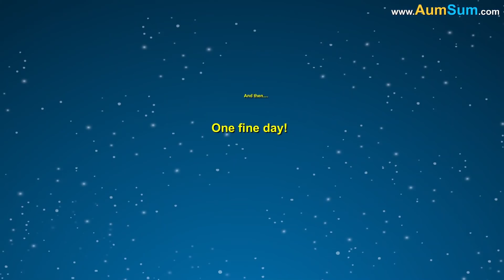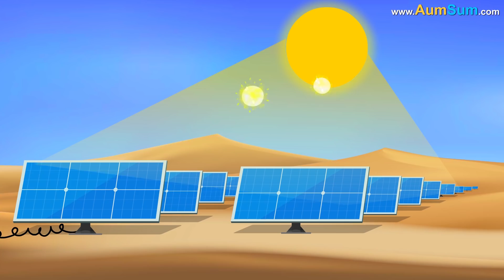What if Everybody started Living Underground? + more videos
Firstly, nature will quickly reclaim its rightful place, trees and bushes will start shooting out of buildings and factories, animals living on land will be one happy lot.
Secondly, one-time cost of building homes and roads underground will be extremely high.
Thirdly, getting enough oxygen underground for everybody will be a huge challenge.
Fourthly, tsunamis and storms will not bother us anymore, but earthquakes and volcanoes might pose a bigger threat.
Fifthly, air conditioners will be in huge demand as there will be very little wind underground.
Also, we will be unwelcome guests as we will be trespassing the territory of snakes, earthworms and ants.
Lastly, people will really start to miss sunrise, sunset, rain as well as clear skies.